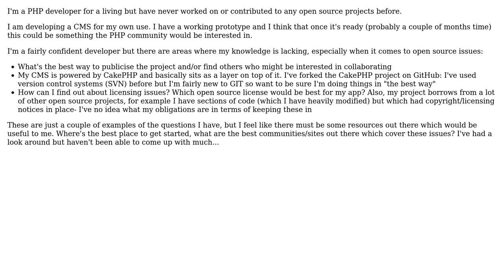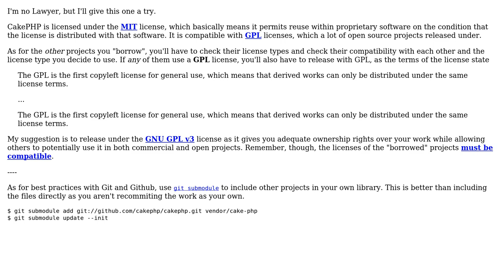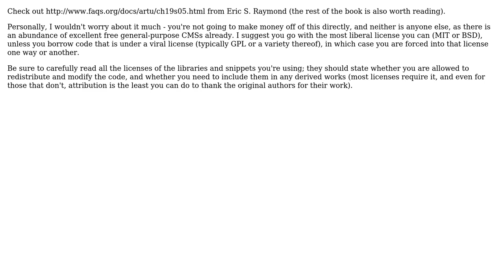Software Engineering: Best practices for releasing an open source PHP application (2 Solutions!!)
Software Engineering: Best practices for releasing an open source PHP application

With thanks & praise to God, and with thanks to the many people who have made this project possible! | Content (except music & images) licensed under CC BY-SA | Music | Images & others | With thanks to user user916336 user tdammers user adlawson and the Stack Exchange Network Trademarks are property of their respective owners. You are responsible for your own actions.